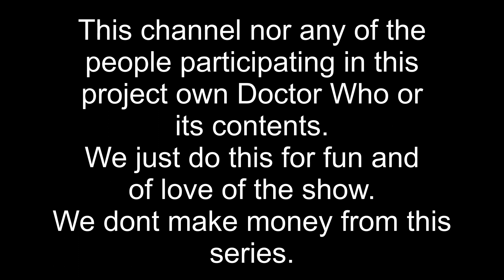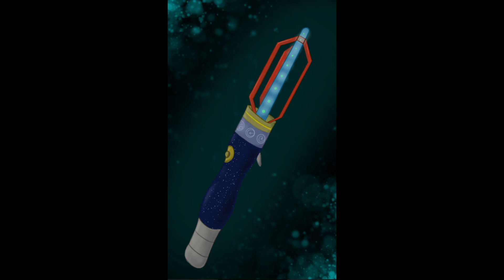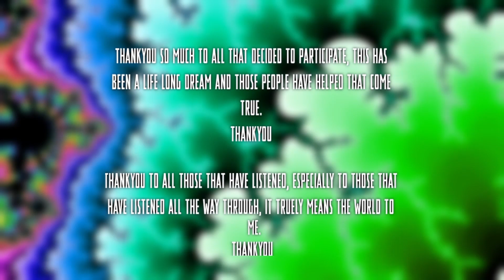"The Terror of Youth" - Doctor Who True15 - Series 1, Episode 2 (Audio Drama)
SUBTITLES IN THE PROCESS OF BEING DONE!

After the doctor had freshly regenerated and changed into a new set of clothes, he went to try and work out the problem that he and Skye had ran into previously. With this and the fact that Skye may never want to know him on his mind, the Tardis runs into a blackhole whilst travelling through the Time Vortex! How has a blackhole appeared in the Time Vortex? Where did it come from? When the doctor is flung into the black hole and onto the other side of space where he and the Tardis discover an ancient ship! What's on this ship? What is it for?
Every question mentioned and every question on the doctors mind gets answered in the SECOND episode of this series!

CAST:
The Doctor - JAMES HYATT-EVANS
Mark - SHAUN
Narrator - BODKI MALONE (BZY)
Jessie - WAYFARER

Written & Directed By JAMES HYATT-EVANS
Edited By JAMES HYATT-EVANS
Graphics - WAYFARER & JAMES HYATT-EVANS
Sound Effects - SEICOOL
Title Name was thought of by WAYFARER thankyou for such a great title name!

Use the above email if you would like to request to be involved in this series (you'll most likely be accepted) or any other reason as long as it relates to this series or this channel.

0:46 - The Pandorica - MURRAY GOLD
5:49 - Voyage Of the Damned Suite - MURRAY GOLD
8:50 - The Spy Master - SEGUN AKINOLA
10:02 - The Future Kind - MURRAY GOLD
19:03 - River Runs Through It - MURRAY GOLD
23:11 - The Big Day - MURRAY GOLD
24:28 - Fish Custard - MURRAY GOLD
27:41 - River's Path - MURRAY GOLD
31:21 - You Can't Escape - KŌHEI TANAKA
42:04 - When I Say Run - MURRAY GOLD
45:57 - Battle! Ghetsis - Junichi Masuda
49:56 - Together Or Not At All - The Song Of Amy And Rory - Murray Gold

WE DO NOT MAKE MONEY FROM THIS VIDEO

No one owns Doctor Who or anything that the BBC has produced relating to it. The writer and producer of this episode does own everything that they have made and everything original in this episode (for example: The new aliens made for this episode).